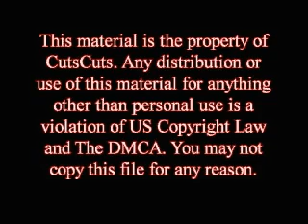Myrtle Beach Buzzes and Shave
This is a GREAT clip with three models . Two models get all over 1/4 inch buzz cuts, one from below shoulders and one shoulder length thick hair, and the next gal from short to bald... Now available